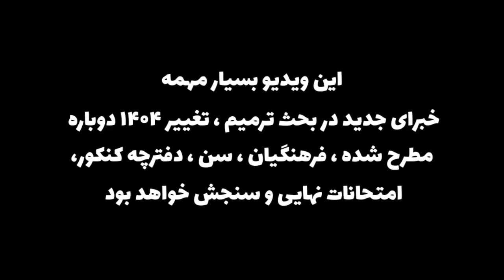اخبار جدید کنکور 1404 و محرومیت و ترمیم و نهایی